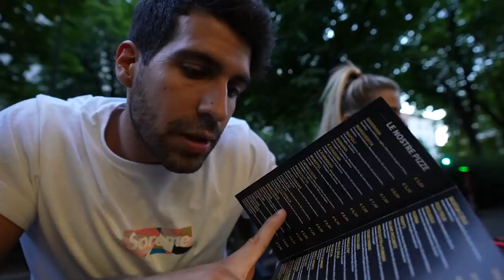VI PRESENTO LA MIA RAGAZZA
vi presento Emily, la mia ragazza, spero piaccia a voi tanto quanto piace a me e spero che la supportiate cosi come fate con me!